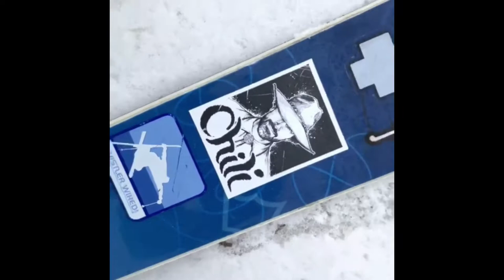Dalbello Lupo 120 Meets Prior Overlord Vlog - EndlessWinter Delays Car Season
Still snowing Vlog  ... so I bought some new Dalbello Lupo 120 alpine touring boots and hit the Rainy Summit Pass in what turned out was a massive snow storm.